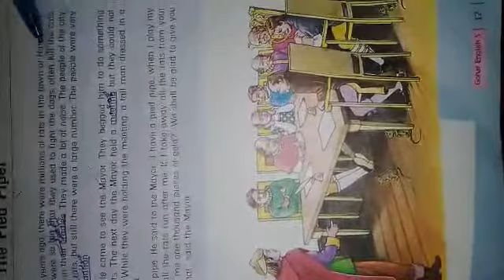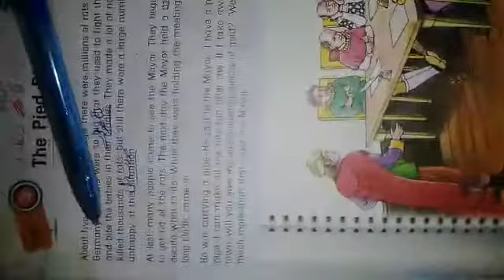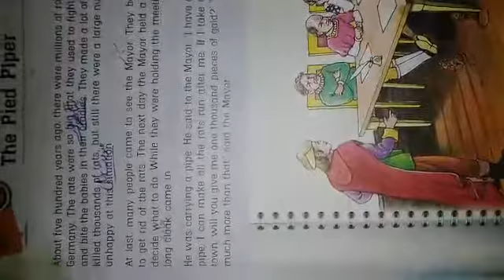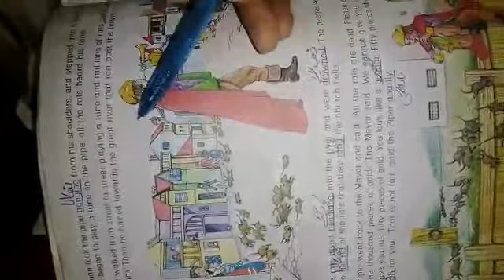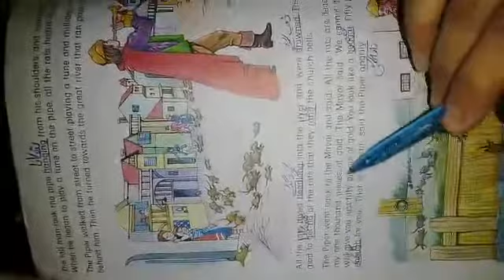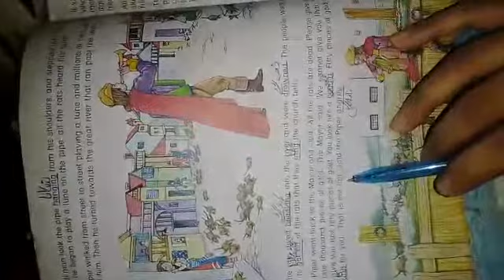Class5 English A pg17,18 reading